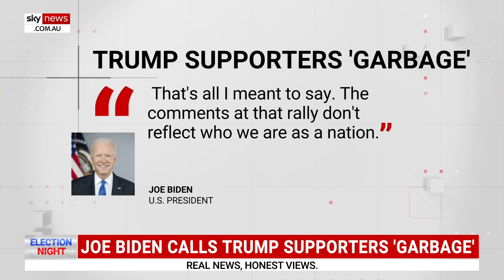‘Terrible’: Donald Trump reacts to Joe Biden calling his supporters ‘garbage’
Donald Trump has reacted to news that his supporters were called "garbage" by US President Joe Biden.

“Remember Hillary? She said deplorable … that didn’t work out – garbage I think is worse,” Mr Trump said during a rally on Wednesday.

“Terrible to say a thing like that but he really doesn’t know, honestly he doesn’t, and I’m convinced he likes me more than he likes Kamala.”